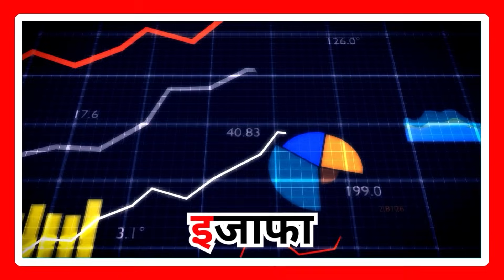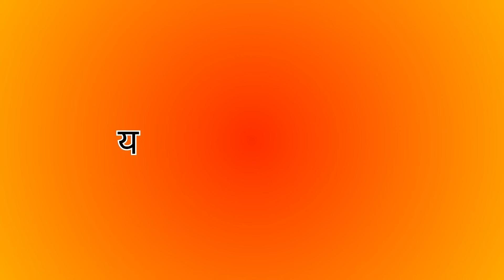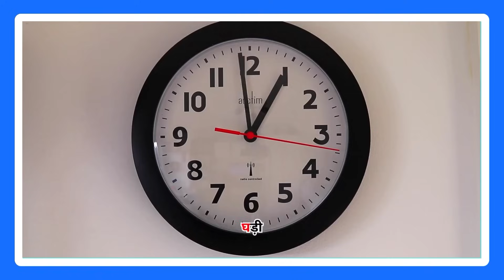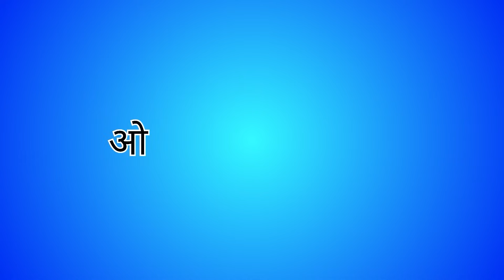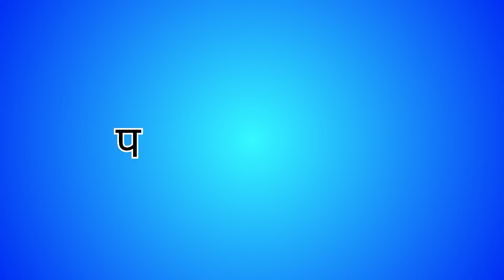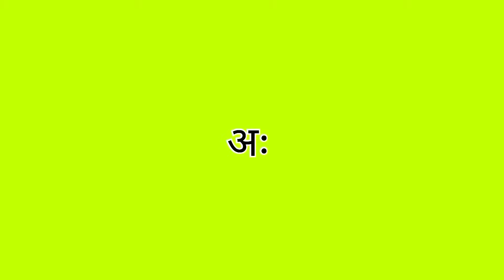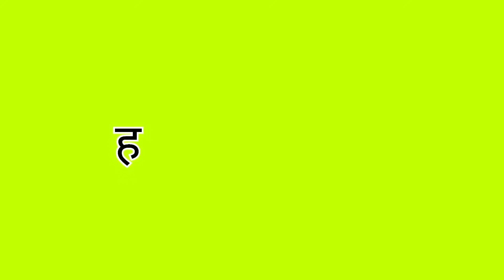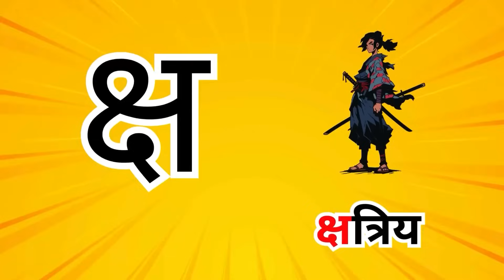अ से अनार, आ से आम, हिंदी वर्णमाला | Hindi Varnamala Nursery Rhymes for Kids #252